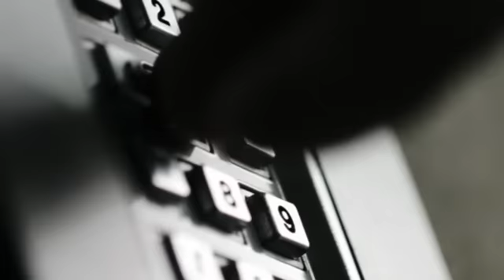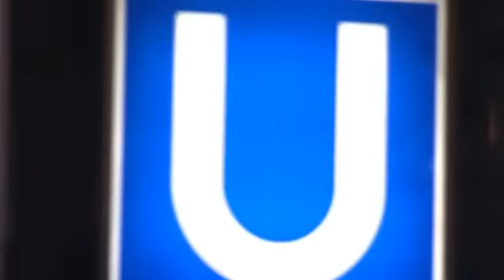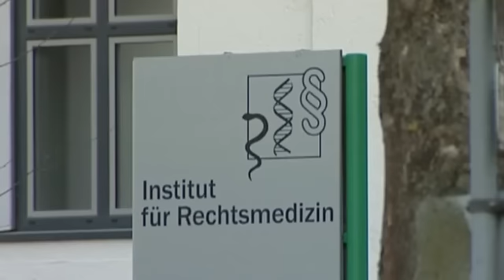Folgenschweres Geständnis: "Er wurde im K11 vergiftet!!" | 1/2 | K11 - Die neuen Fälle | Sat.1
Ein Drogenabhängiger will den Chef seiner Drückerkolonne durch eine Aussage schwer belasten. Doch nur wenige Stunden vorher wird der Junkie vergiftet aufgefunden ...